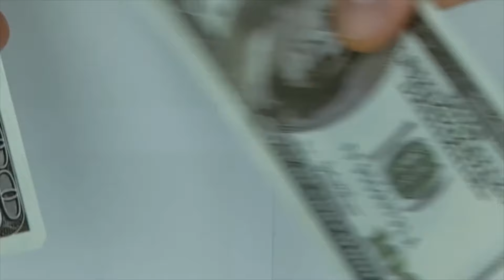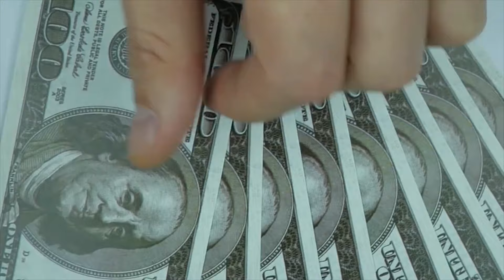Ethiopia: “ዐቢይ ስልጣን ሊለቁ ነው?”የአገሪቱ ቀጣይ እጣና የጨፌው ምስጢር will abiy ahmed resign?Addis agelgil